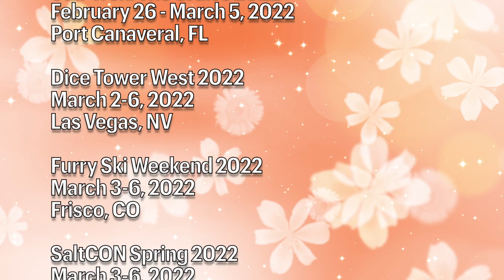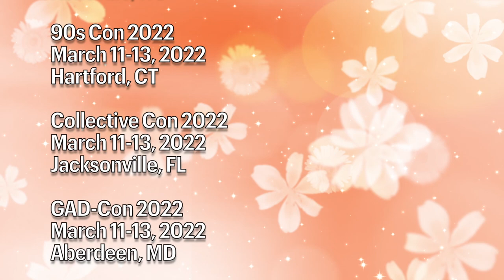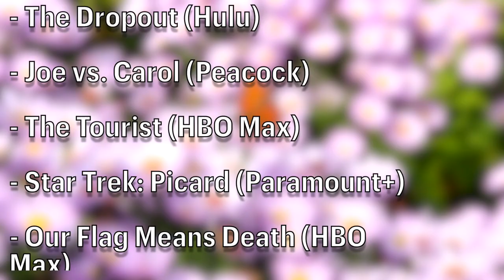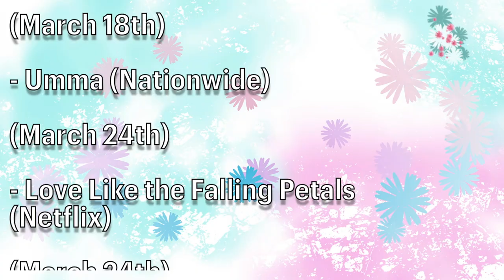FPSWSF March 2022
Hey Everyone!! HAPPY SPRING!!*~

Here are some time-stamps to help you get you to the essentials ^v^

0:00 - Title
0:04 - Intro
0:49 - Conventions (In ascending order by date)
2:46 - TV Shows (Both Cable and Streaming)
3:10 - Movies (In ascending order by date)
3:34 - Outro
3:42 - Credits